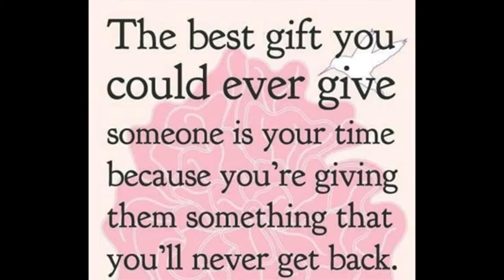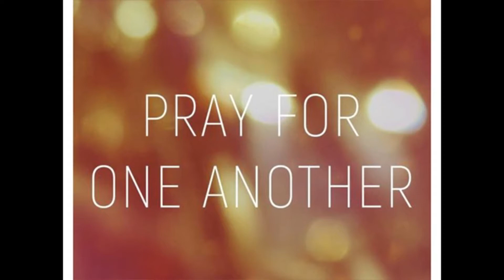It's All About The Relationships!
See full episodes LIVE or on Replay! RiseandGrindGroup.com
Or see full episodes at @OfficialGlennLundy on Facebook

Relationships are ultimately one of the most valuable things you can have in this world. There's nothing like having someone to lean on.